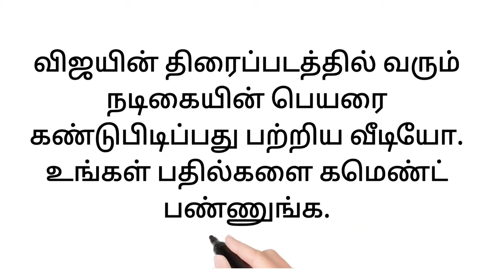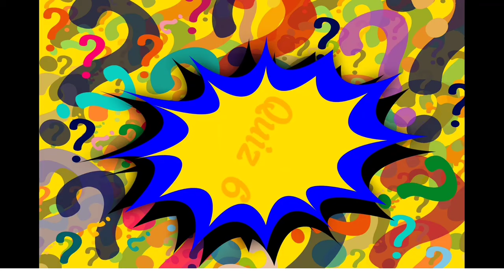Guess the vijay movie heroine name? | Find the answer | Infinite Factz Tamil